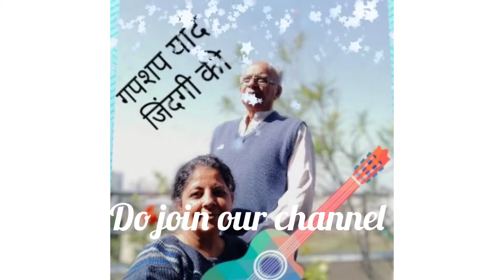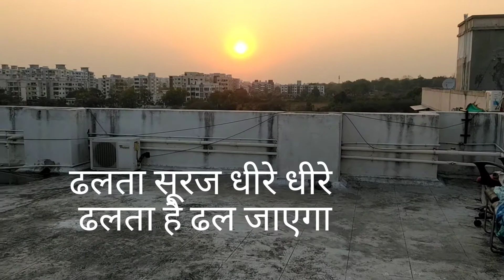Relieving stresses।stroll।Drive।Work creatively। lockdown again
Relieve stress।lockdown।Do something productive